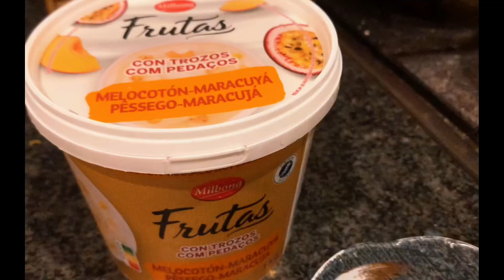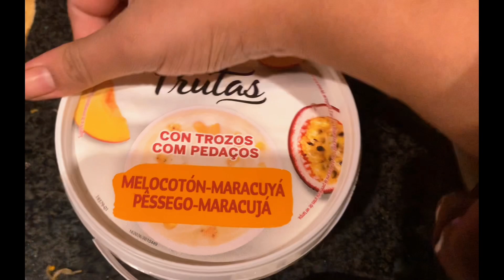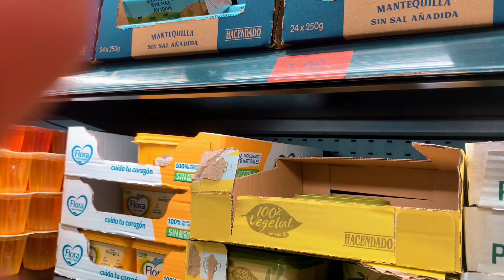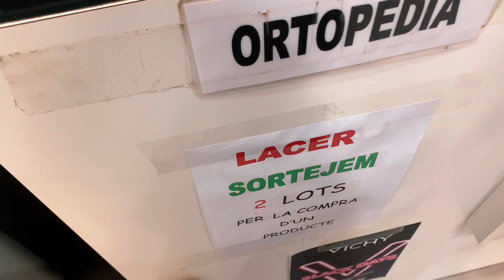Busy Day Routine | Autumn Edition 🍂 | Making GREEN Vegetables 🥬 | Our Traditional Food 🍲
This is my favou food since when I came here in Spain made this the way I did and enjoy ☺️

day
busy day
busy day of bibi
daily vlog
work day in my life
how i spend my day
busy days
busy days song
realistic day in my life
busy days piano
day in the life of a youtuber
busy days lullaby
busy days nonstop
busy days busy days
busy days minus one
day in the life of an influencer
daily life
Saag making
Desi food
Step by step recipes
Delicious food 🥘